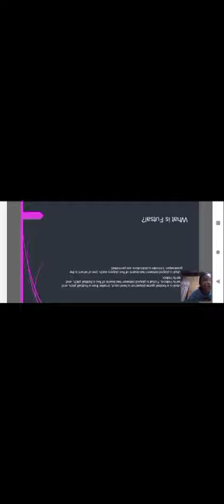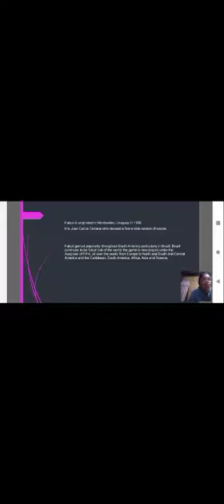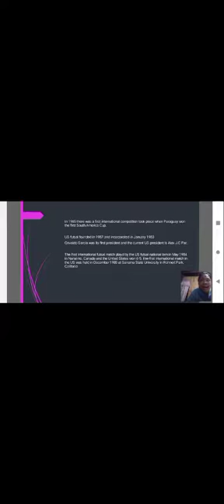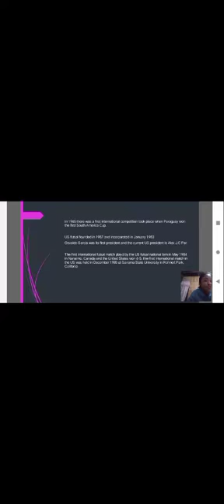GUIAMAN SHEILA MAE || History of Futsal